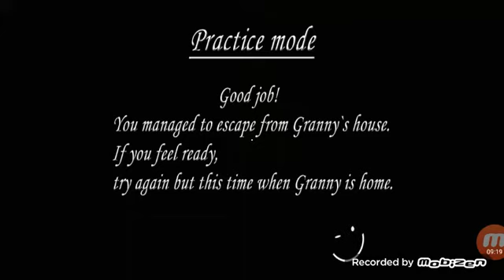Granny all difficulties